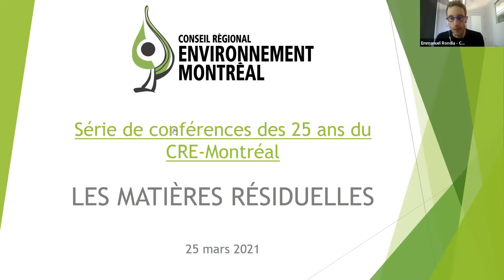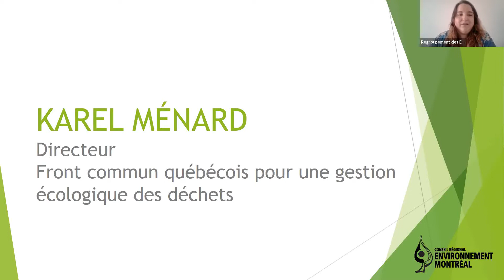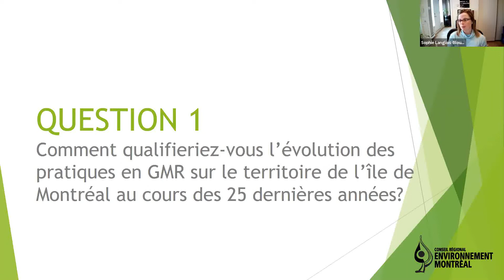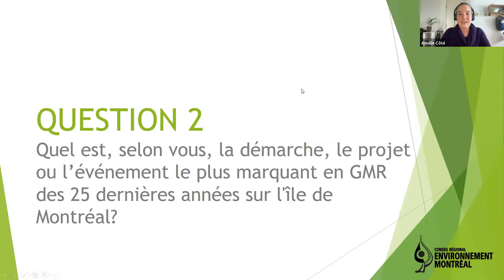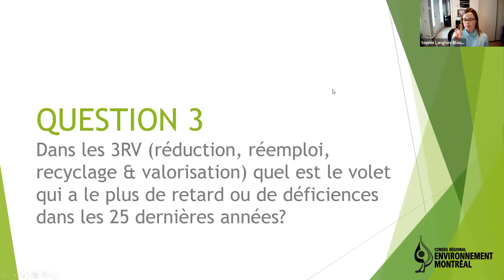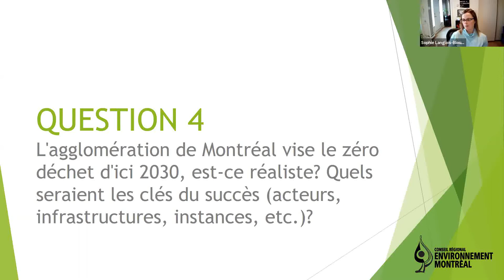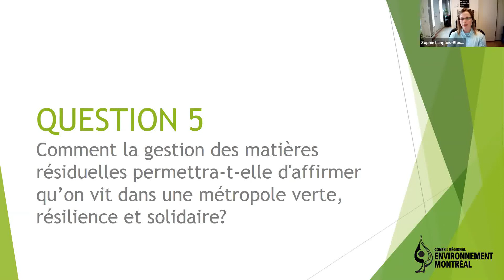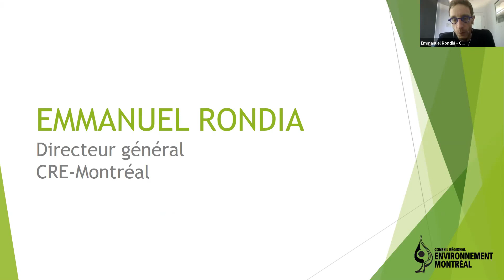Série de conférences des 25 ans du CRE-Montréal : les matières résiduelles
Dans le cadre des célébrations entourant son 25e anniversaire, le Conseil régional de l’environnement de Montréal (CRE-Montréal) organise une série de conférences autour de cinq grands champs d’action de l’organisme : les matières résiduelles, la biodiversité, les espaces verts, l’aménagement et la mobilité durable et les milieux de vie en santé.

Ces événements seront l’occasion, en compagnie d’experts, de jeter un coup d’œil dans le rétroviseur et constater les avancées réalisées en environnement au cours du dernier quart de siècle dans la métropole, de souligner l’engagement et le rôle d’organisations et de personnes dans l’avancement des dossiers et de se projeter dans l’avenir et réfléchir collectivement aux prochaines étapes et aux défis à venir.

Comme premier événement, nous discuterons d'un sujet très d'actualité avec les différentes consultations et commissions en cours : la gestion des matières résiduelles se trouve au cœur de nombreux enjeux environnementaux : gaspillage de ressources, pollution, émission de GES... La diversité des matières et de leur origine rend complexe leur gestion, comme leur récupération et leur recyclage. La réduction à la source, en amont de la production et de la consommation, est la solution idéale quand elle est possible.

Comment ont évolué les pratiques depuis les années 90 dans la région montréalaise? Quelles grandes avancées a connu la métropole au cours des dernières décennies? Quels sont les principaux défis qui attendent Montréal dans sa route vers le zéro déchet?

Panélistes
- Sophie Langlois-Blouin, vice-présidente - Performance des opérations, RECYC-QUÉBEC
- Karel Ménard, directeur, Front commun québécois pour une gestion écologique des déchets
- Amélie Côté, analyste - Réduction à la source et consommation responsable, Équiterre, et cofondatrice, Incita Animatrice

Animatrice
- Ève Lortie-Fournier, directrice générale, Regroupement des éco-quartiers